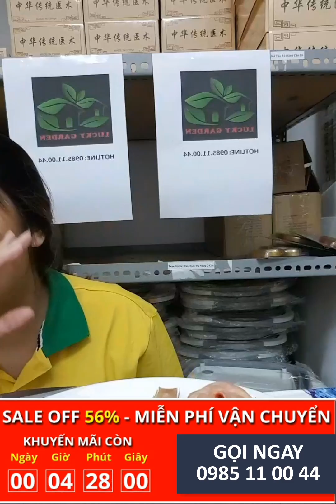KÉO CẮT THỰC PHẨM - CẮT XƯƠNG CỘNG LỰC THÉP US-U CHỐNG GỈ NHẬT BẢN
Cắt hàng nghìn miếng xương gà mà kéo vẫn bén như kiếm.
Kéo Cắt Thực Phẩm Cộng Lực Thép US-U chống gỉ với lưỡi thép US-U đúc nguyên khối siêu bền và sắc bén, kiểu dáng thiết kế hiện đại. Là dụng cụ chuyên dụng không thể thiếu trong nhà bếp, trong công việc của bạn, giúp công việc bếp núc như cắt gà, cắt vịt, ngan... trở nên nhẹ nhàng và đơn giản hơn!